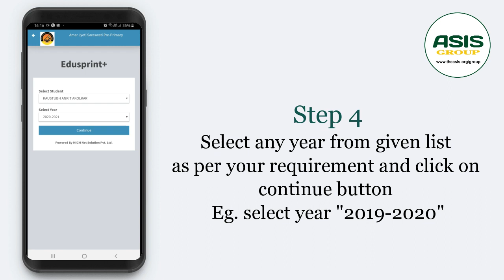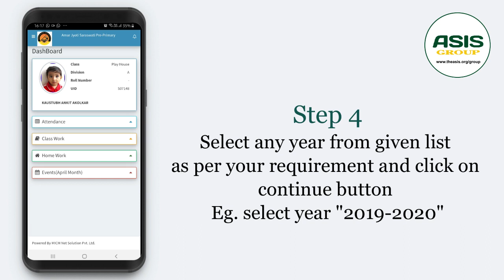How to change year to Go to Another Academic Year in EduSprint+ App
Tutorial for  -